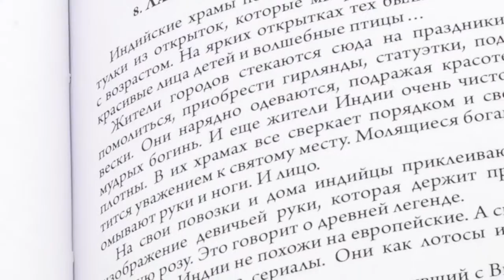"Большая книга женской мудрости" - подарок женщине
Эта книга – эликсир женского успеха и позитивная психотерапия на дому – пригодится многим поколениям женщин в вашей семье. Под одной обложкой вы найдете полезные советы и рекомендации, красивые притчи для ума и сердца, анекдоты и афоризмы. Она повысит настроение, поддержит в нужный момент, поделится мудрыми мыслями великих, рассмешит, объяснит причины неудач и расскажет о женской силе и мудрости, которые можно бесконечно черпать из глубин нашего коллективного и личного бессознательного.